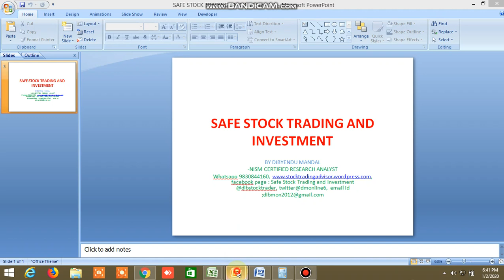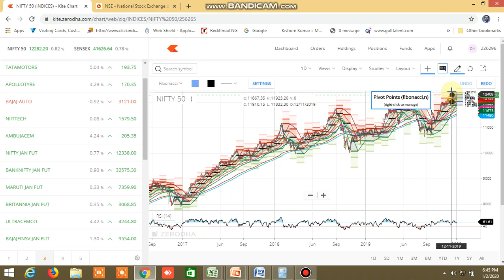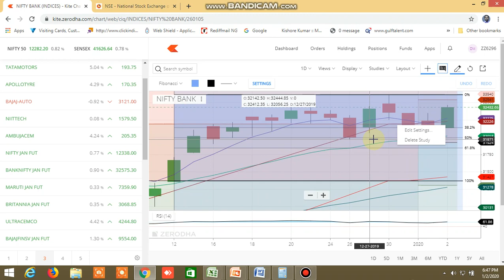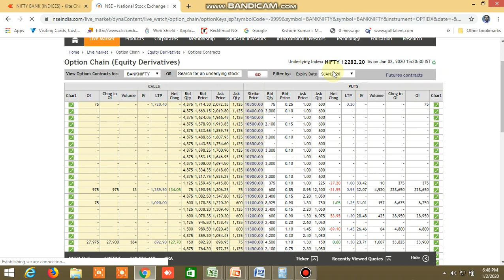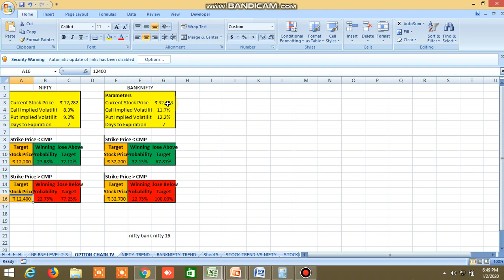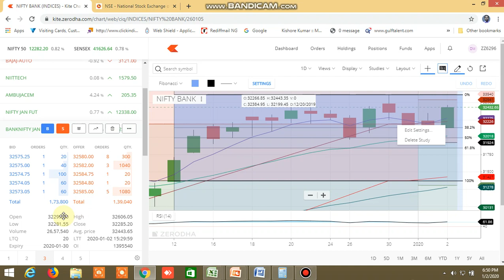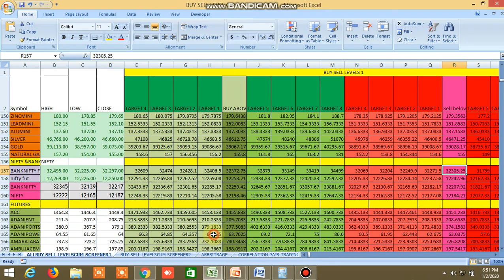NIFTY BANKNIFTY TOMORROW 03.01.2020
PROBABLE NIFTY BANKNIFTY DIRECTION HAS BEEN PREDICTED.

Trade safely through pair trading , inside the bar trading strategy, NR7/NR4 AND SOME CANDLESTICK PATTERN,equity, futures, options , commodity for safe and secure profit, Safest and sure Buy sell levels will be provided with high accuracy , position sizing and stoploss will be given, buy sell levels cum screener will be given in excel file at the end of the day and 3-4 times live market updates, download the sample file through this